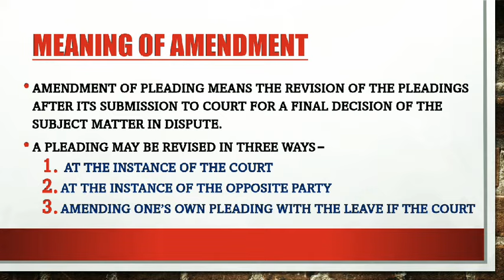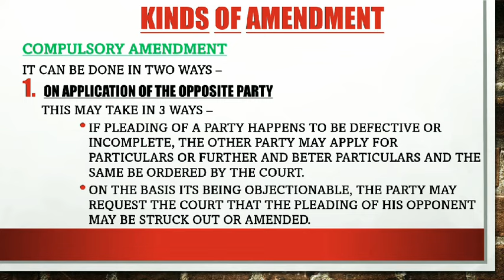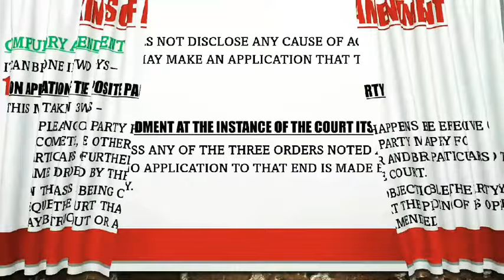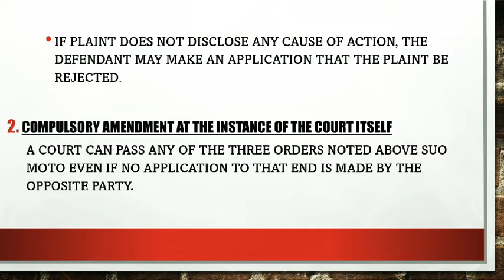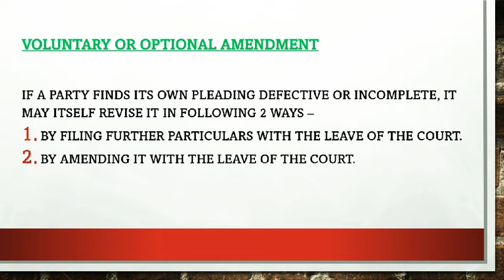Amendment of Pleadings - in Hindi || Drafting, pleading & conveyancing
Hello guys!!

This video is all about AMENDMENT OF PLEADINGS .It means how can we amend our pleadings already submitted in court.

        ♥️♥️keep supporting ♥️♥️